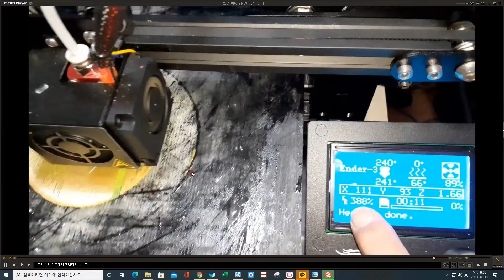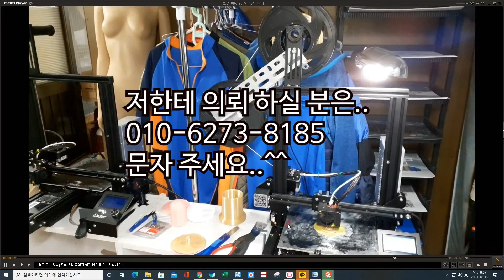엔더3 필라멘트 보조축 제작 불량 필라멘트 혹은 용접한 필라멘트 사용시 필수입니다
3D프린터 사용자라면 반드시 눈여겨 보셔야 합니다.
필라멘트 중에는 불량 필라멘트도 있고요, 조금씩 남은 필라멘트를 용접을 해서 사용하기 위해서는 엔더3(Ender-3)는 필라멘트가 압축기로 들어갈 때 꺾어지기 때문에 용접한 필라멘트는 여기서 100% 부러집니다.
그래서 엔더3(Ender-3)사용자는 반드시 여기 보이는 필라멘트 보조축이 있어야 합니다.
직접 만드시거나 제작 의뢰시 : 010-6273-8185입니다. 전화보다는 문자를 주시면 감사하겠습니다.
감사합니다.